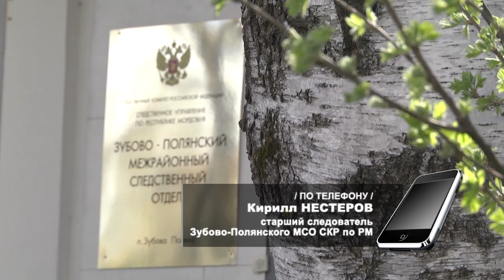Смертельное застолье в Зубово-Полянском районе